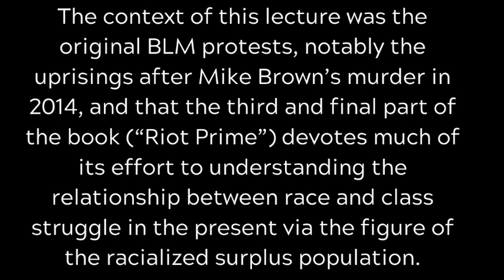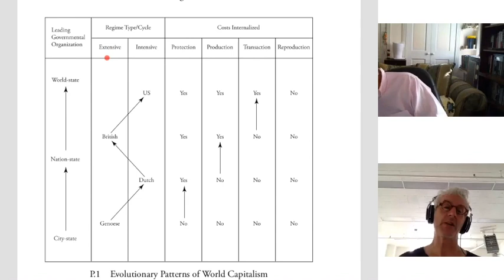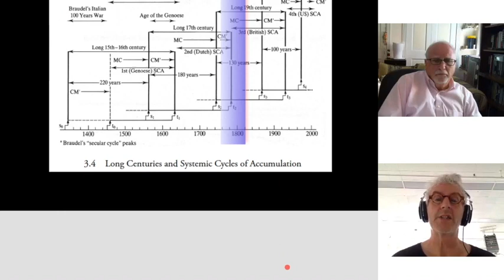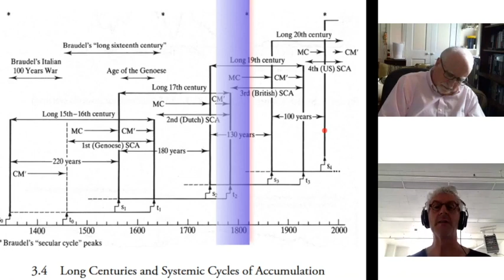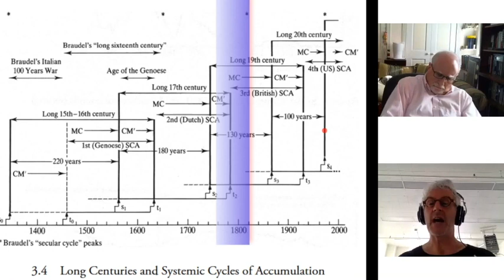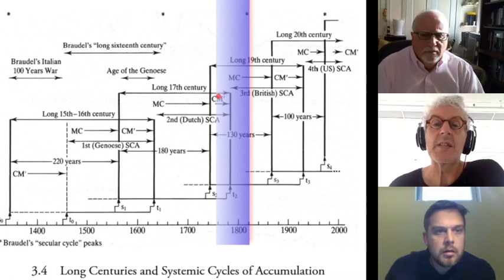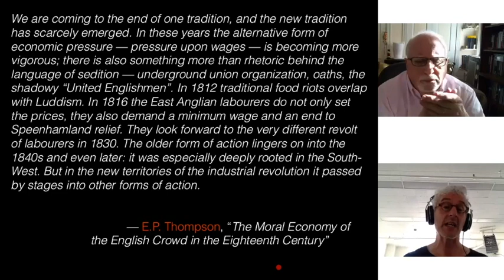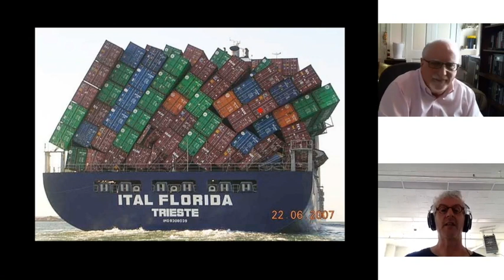Joshua Clover's Lectures on Riots (2/3)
Joshua Clover Lectures on Riots